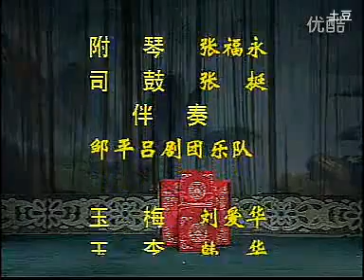093吕剧全剧MP4 桃李梅邹平